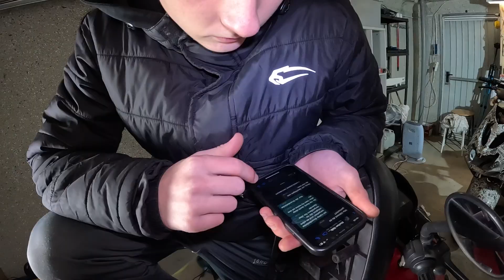Motorschaden nach einer Stunde! MBK Booster 70ccm Streetrace mit RIEFEN!